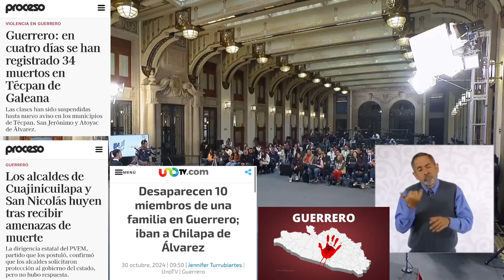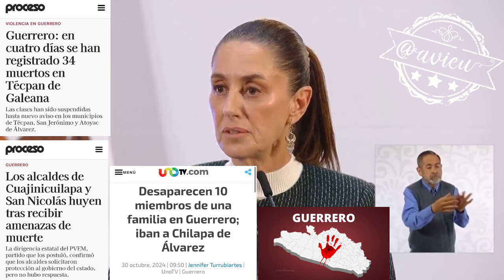Se está atendiendo la violencia de Guerrero, la estrategia de seguridad va a funcionar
Se está atendiendo la violencia de Guerrero, no vamos a dejar desamparado a nadie y la estrategia de seguridad va a funcionar